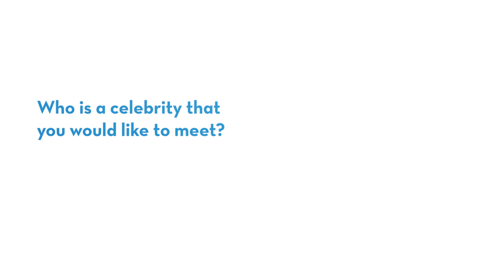Dr. J. Michael Guenther — Beyond the Lab Coat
Dr. J. Michael Guenther, a Surgical Oncologist at St. Elizabeth, answers a few questions about himself. "Beyond the Lab Coat" is a series by St. Elizabeth that allows you to get to know our providers in a personal way.